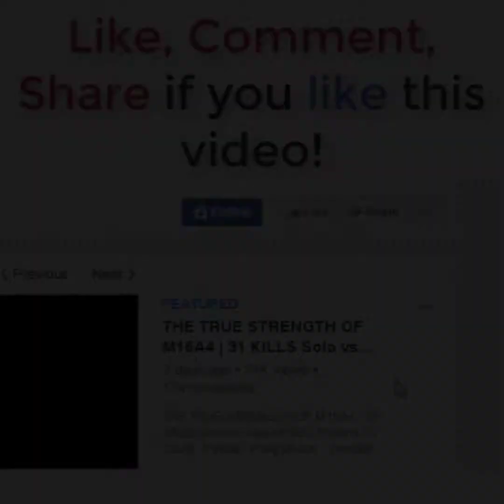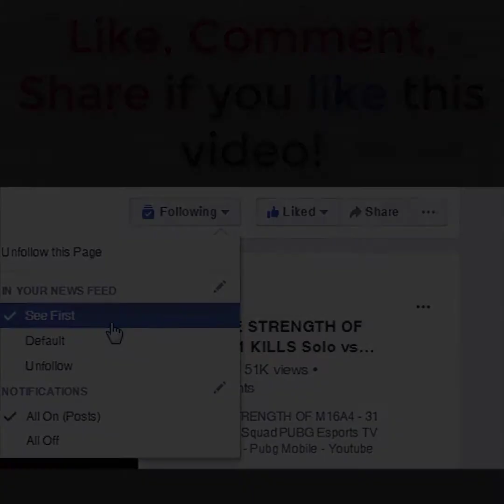HUGE PUBG PATCH!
HUGE PUBG PATCH! *NEW Desert Eagle, Ledge Grabbing, BRDM Vehicle and MORE!
Credit : Ch0pper
 This channel is created for personal enjoyment. Where possible I will try to promote the sale of the artists work! If any producer, label or organization has an issue with any of the uploads please get in contact with me and I will delete it immediately rather than reporting the whole channel as this will take away people's enjoyment of other videos across the channel. Thank you!